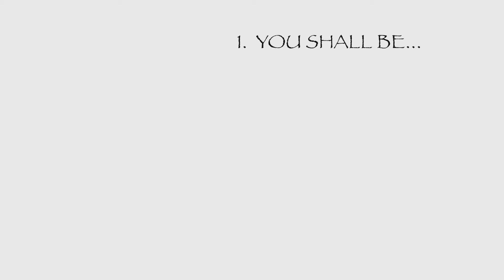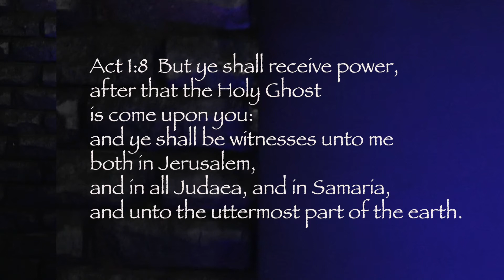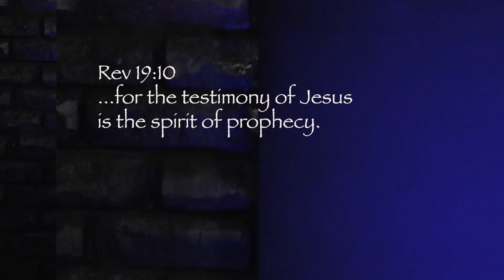1 you shall be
Act 1:8  But ye shall receive power, after that the Holy Ghost is come upon you: and ye shall be witnesses unto me both in Jerusalem, and in all Judaea, and in Samaria, and unto the uttermost part of the earth.